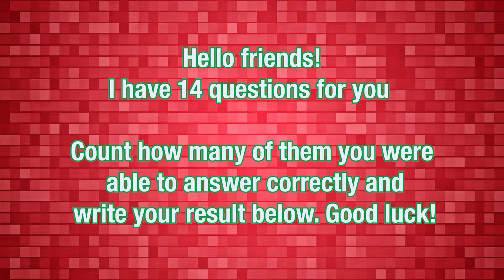Guess The Monster Choo Choo Charles, Skibidi Thomas, Thomas Spider, Train Eater Coffin Dance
💥 In this Guess The MONSTERS VOICE video you will see:
Chucky, Light Head, Thomas Skibidi, DogDay, Siren Head, Spider Thomas, Thomas And Friends, Choo Choo Charles, Cursed Percy, Bubba Bubbaphant, Train Eater, Tv Woman, Slenderman, Zoonomaly